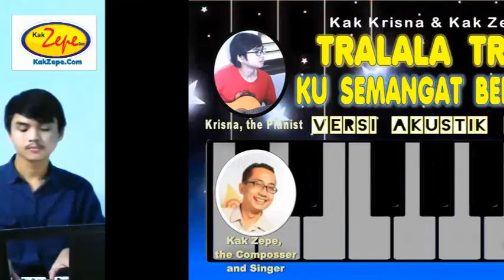Promo - TRALALA TRILILI, KU SEMANGAT BELAJAR - Akan rilis 9 Juni 2020, pukul 18.30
Akan dirilis 9 Juni 2020, pukul 18.30

Kini ku sudah besar
tidak perlu ditunggu
tidak akan menangis
kar'na ku punya banyak teman

Tralala... Trilili..
Selamat pagi kawan-kawan
Tralala... Trilili
Ku semangat belajar

lagu untuk pembuka kelas,
lagu anak untuk pembuka sekolah,
lagu edukasi untuk pembuka kelas,
lagu paud untuk pembuka kelas bahasa inggris,
lagu tk untuk pembuka sekolah english,
lagu kb untuk pembuka kelas bahasa inggris,
Musik awal pelajaran kelas,
lagu paud awal pelajaran kelas,
lagu tk awal pelajaran kelas,
Musik kb awal pelajaran kelas,
lagu awal pelajaran kelas paud,
Nyanyian salam di pagi hari,
lagu salam di pagi hari untuk paud awal akhir pelajaran,
lagu salam di pagi hari untuk tk,
Nyanyian  salam di pagi hari untuk anak,
lagu kb awal akhir pelajaran,
lagu edukasi untuk PAUD,
lagu edukasi untuk anak,
lagu edukasi untuk tk,
lagu edukasi untuk kb,
lagu edukasi untuk usia dini,
Lagu Anak Indonesia Balita masa orientasi sekolah Terbaru 2020,
Lagu Anak Indonesia Balita pengenalan sekolah Terbaru 2020,
Lagu Anak Indonesia Balita pembuka kelas Terbaru 2020,
Lagu Anak Indonesia Balita mengenal sekolah Terbaru 2020,
Lagu Anak Indonesia Balita siswa belajar di sekolah Terbaru 2020,